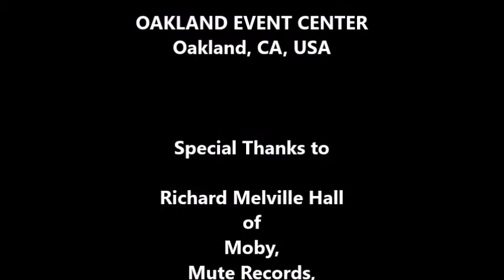Moby: I Need You (LIVE) with Full Band September 12, 1997 Big Top Tour Event Center Oakland, CA, USA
Moby: I Need You (LIVE) with Full Band

BIG TOP TOUR 1997

OAKLAND EVENT CENTER
Oakland, CA, USA

Richard Melville Hall
of
Moby,
Mute Records,
Elektra Records,
Warner Music Group
the management
and staff at
Oakland Event Center

Scott Kennedy

Produced By
Dan Kennedy